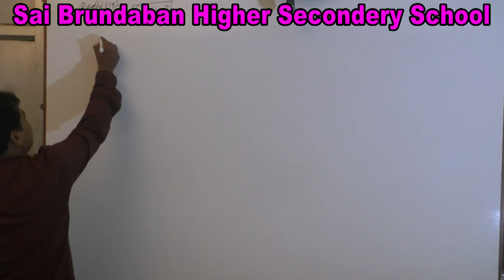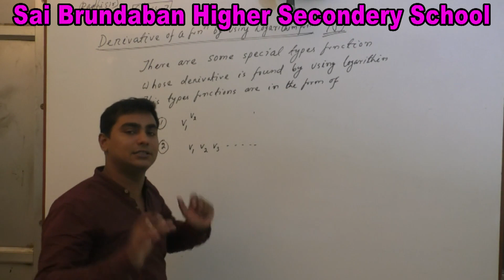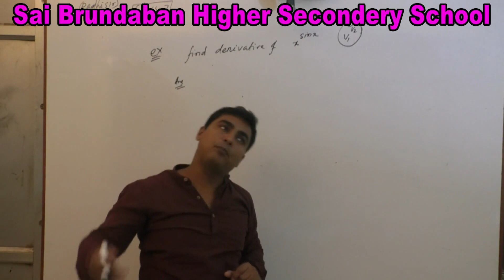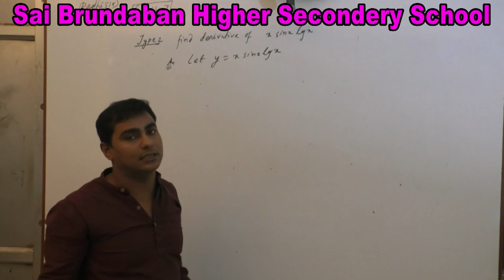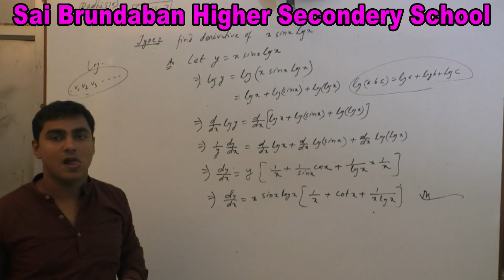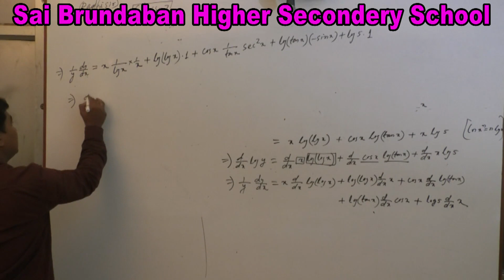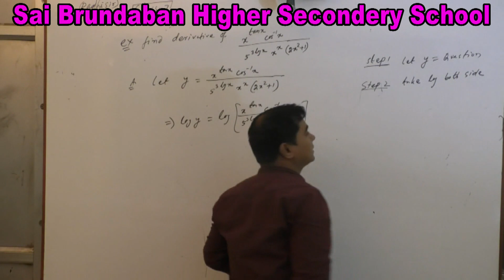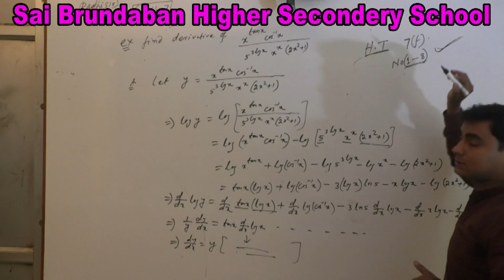Mathematics part 1 class 7